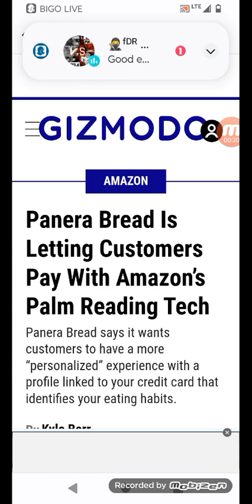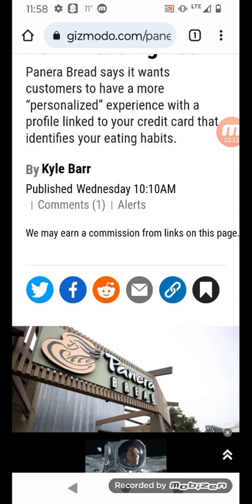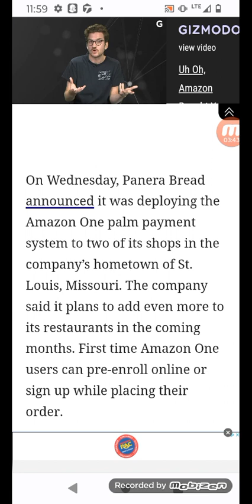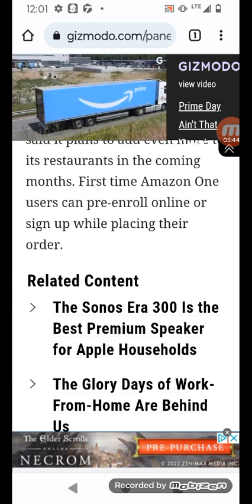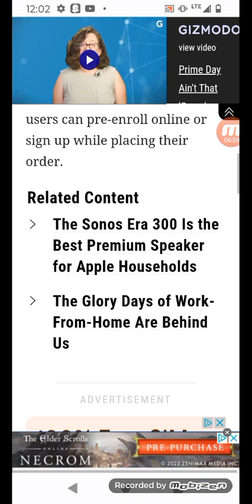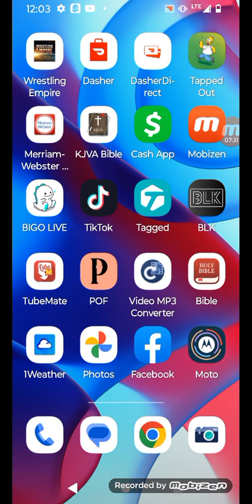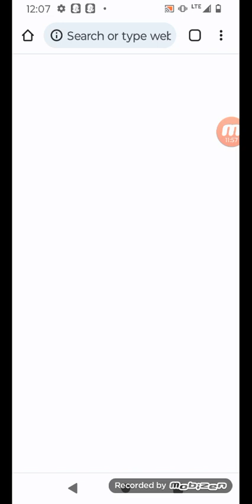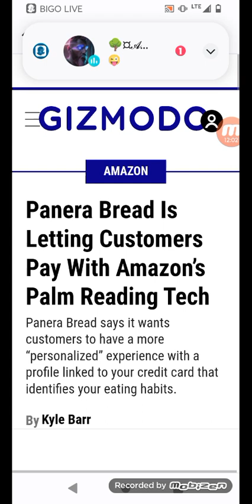Panera Bread to roll out palm reading tech! WE ALL KNOW WHERE THIS IS GOING!